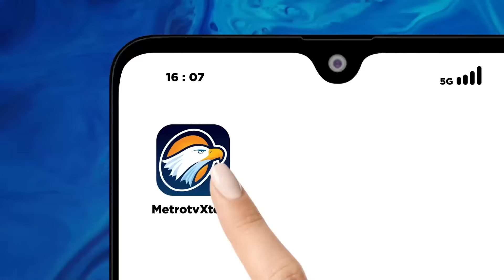Usut Tuntas Kasus P3mbvnvh4n Tim Pemenangan Paslon [Berita Pilkada]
MetroTV, Peristiwa b3rdar4h terjadi pada Pilkada Kabupaten Sampang, Madura, Jawa Timur. Polisi berjanji akan mengusut tuntas kasus penyerangan tim pemenangan paslon yang berujung pada k3m4tian.